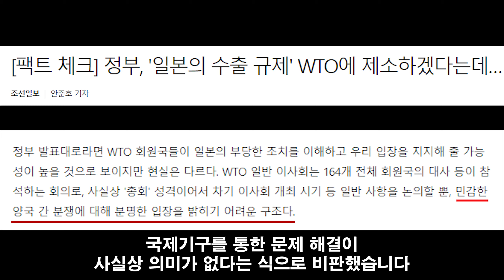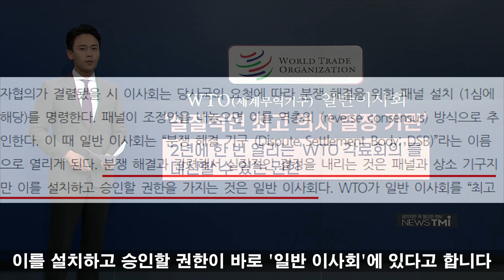[일본 불매운동] "WTO 제소 무용론" 퍼뜨리다 개쪽당한 조선일보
얼마전 한국 정부가 일본 수출규제에 맞서 세계무역기구(WTO)에 제소한 상황입니다
그리고 오늘 김승호 실장이 한국 대표로 나서는데요

이와중에 조선일보, 자유한국당 측은 "WTO 제소가 굳이 필요하냐"라며 의문을 제기하고 있습니다. 이에 대해 '뉴스톱'에서 제대로 팩트체크를 했는데요. 상황을 짤막하게 요약해봤습니다.

1. 조선일보는 WTO 일반 이사회가 의미 없다는 주장을 하지만 '최고 의사결정기구'라고 규정되며 '분쟁 해결을 위한 패널 설치'라는 막강한 권한을 가지고 있습니다.

2. WTO 일반 이사회에서 민감한 분쟁에 대한 논쟁이 수차례 이뤄졌고, 대표적으로는 미-중 무역갈등도 있습니다.

3. 절차가 오래걸리고 상소 기구도 휴업상태라는 주장을 하지만 한국이 승소한 '후쿠시마산 수산물 분쟁'도 판결까지 4년이 걸렸고, 우리나라가 WTO 제소에만 매달리는 것도 아닙니다.

4. 실제 트럼프 행정부도 취임 이후 10건이나 WTO에 제소를 한 상황인걸 보더라도 무의미하다고 당당하게 말할 수 있을까요?

5. 우리나라의 입장을 공론화해서 자유무역을 주장해온 일본의 이중성을 회원국들에게 알리고
국제적인 평판을 떨어뜨리는 것도 꽤나 중요한 상황이라고 봅니다.

6. 이쯤되면 어디가 잘못된 건지는.. 쉽게 아실거라 생각합니다.